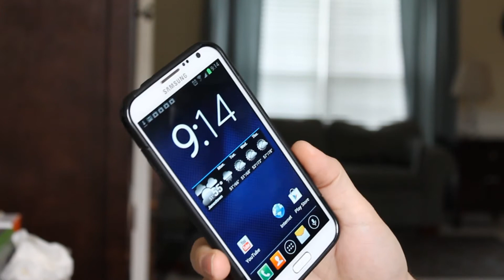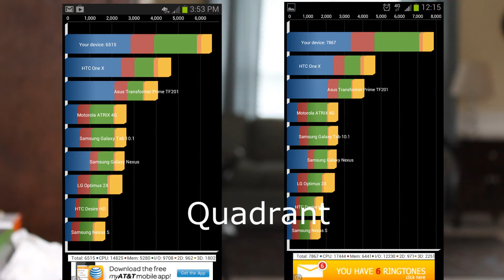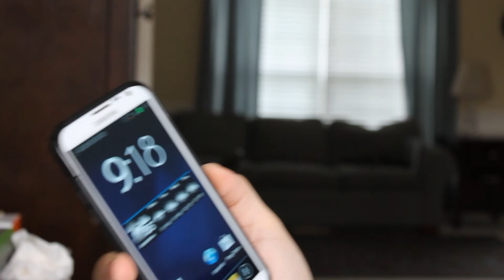A Few Differences Between Stock And Custom ROM's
Here's a few comparisons between stock firmware and a custom ROM. This is to show what you can expect from flashing a custom ROM over the stock ROM. Keep in mind that all ROM's are different so results may vary!

Buy your Brick service from us here. We are one of the ONLY USA shops to do this as well as the MOST POPULAR SOURCE.